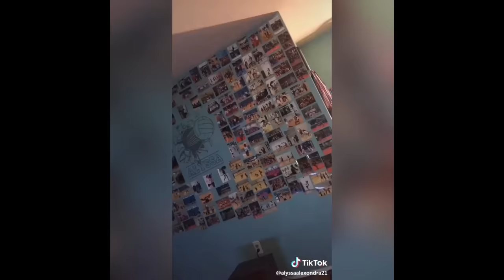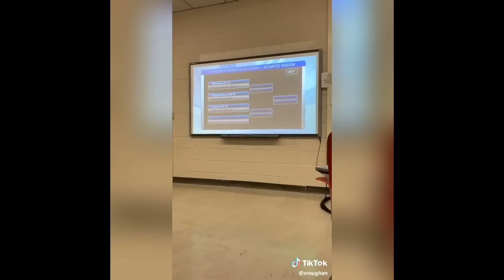10 MINUTES OF VOLLEYBALL TIK TOKS!!!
10 MINUTES OF VOLLEYBALL TIK TOKS!!!

WANT A CHANCE TO WIN A FREE CHICK FIL A OR POPEYES GIFT CARD!!!